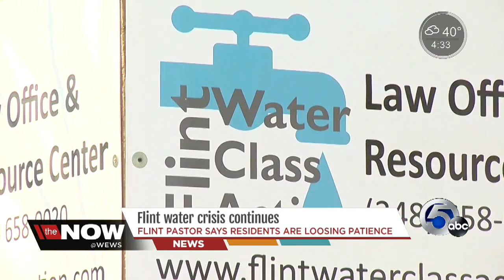Flint water crisis continues: local Flint pastor visits Cleveland for conference on issue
His church is one of the main distribution facilities in the city for water, getting about 21 pallets of water every week from the food bank.